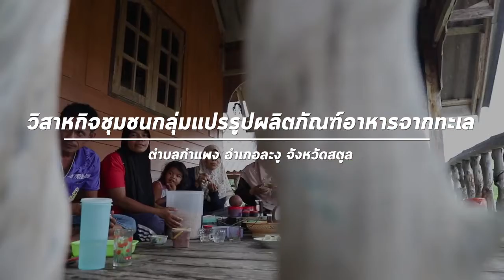สุขทุกตำบล EP 12 กะปิบ้านท่าแลหลา จังหวัดสตูล